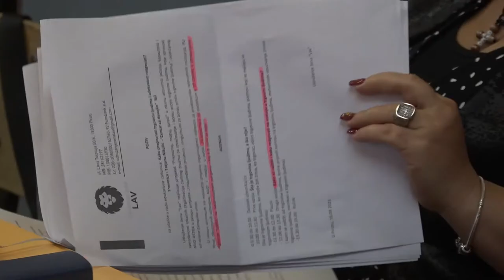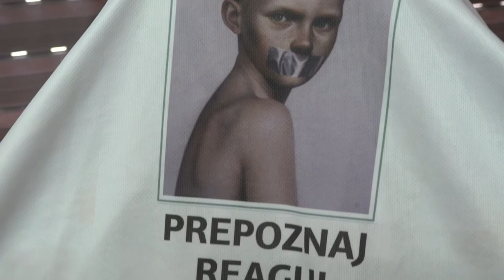PROJEKAT UDRUŽENJA "LAV" USMEREN NA SPREČAVANJE TRGOVINE LJUDIMA